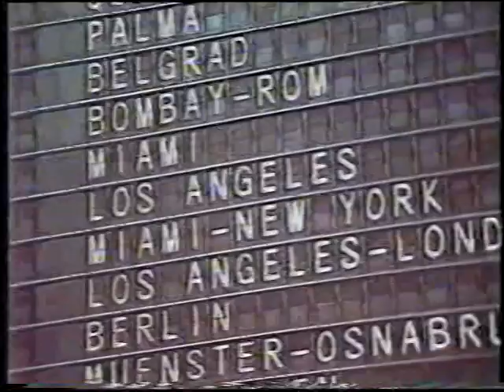LA-1984 Rückkehr Mike Paul Handball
Mike Paul Handball